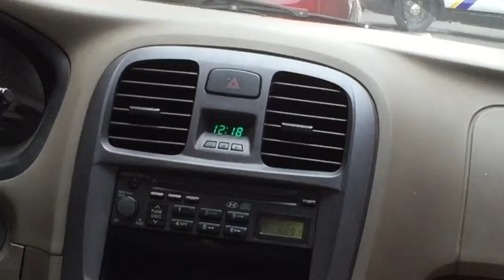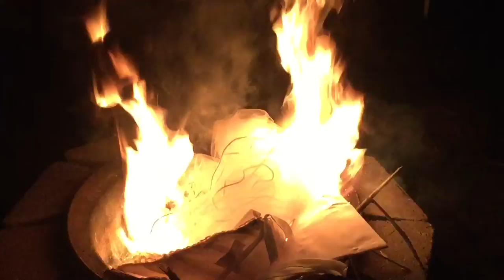The GOAT Vlog #98 | We lit her wedding dress on fire!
We head back to Dom’s house I’m Bristol for his birthday! We lit his mom’s dress on fire!

Here’s the link if you wanna buy a Philly Squirrel t-shirt only $15.00!